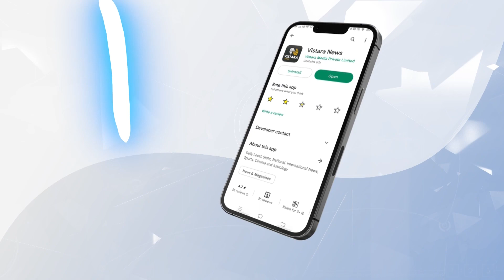ಡಿಕೆಶಿ- ಸತೀಶ್‌ ಮುನಿಸಿಗೆ ತುಪ್ಪ ಸುರಿದ್ರಾ ರಾಜಾ ವೆಂಕಟಪ್ಪ ನಾಯಕ..| Dk Shivakumar Vs Satish Jarkiholi